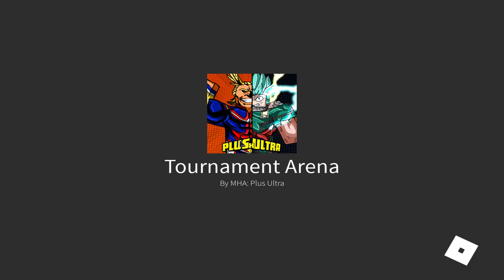[New Code] How to get Permeation| Plus Ultra 2 New Boss Mission Update/USJ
they also upgraded the amount of exp you get from missions

ok so today mi just going to showcase permeation and show all the new missions in the new update in plus ultra 2 so enjoy the video